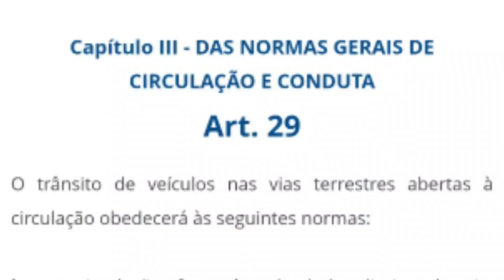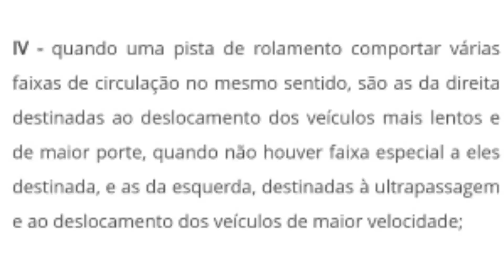A FAIXA ESQUERDA NÃO É SÓ PARA ULTRAPASSAGENS!!